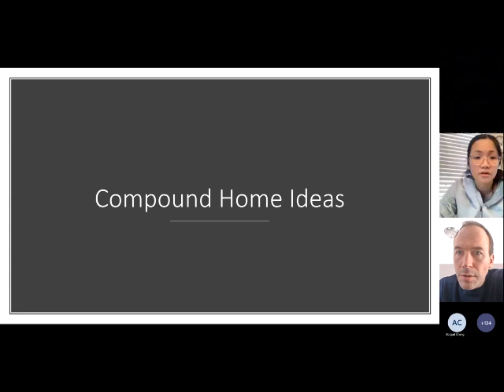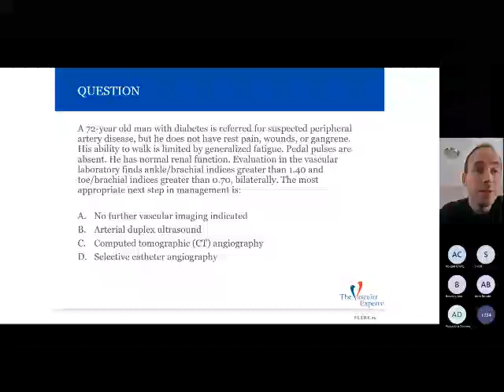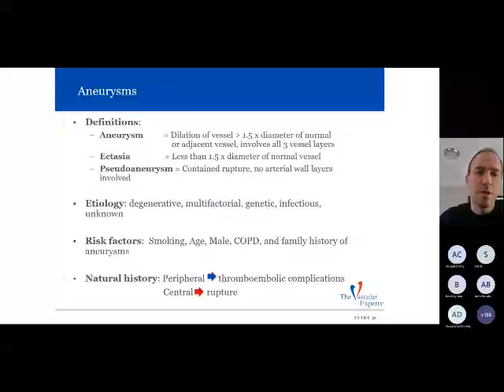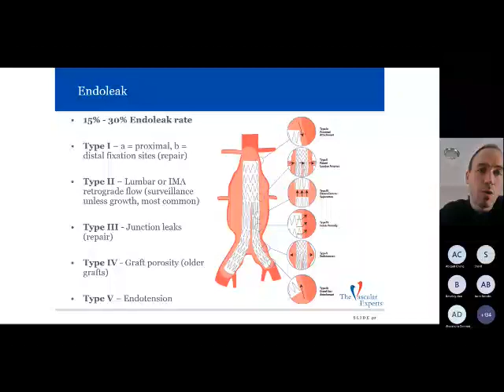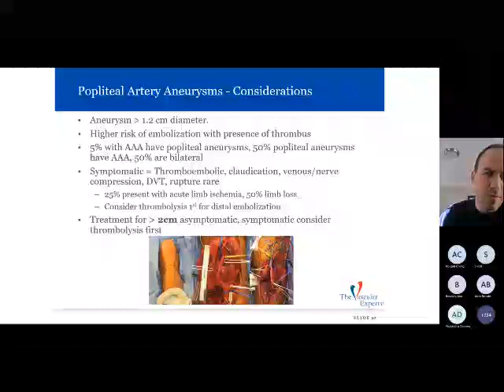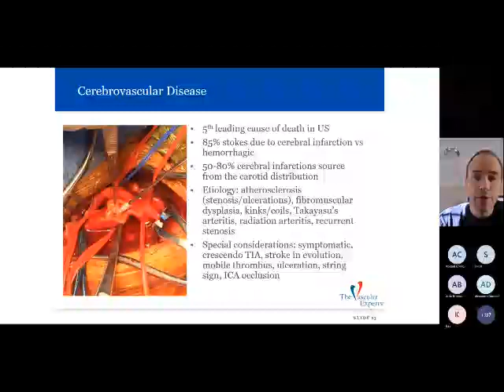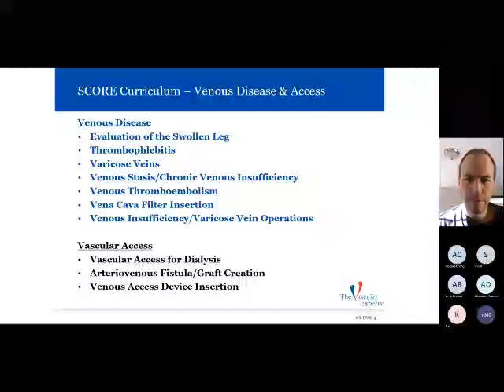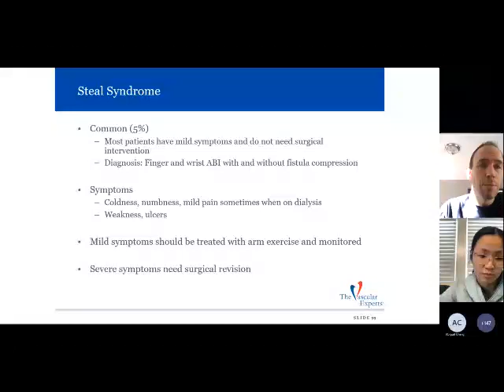2023 ABSITE Review Vascular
2023 ABSITE Review Vascular